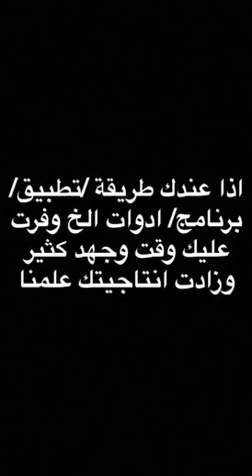في طريقة أسهل...